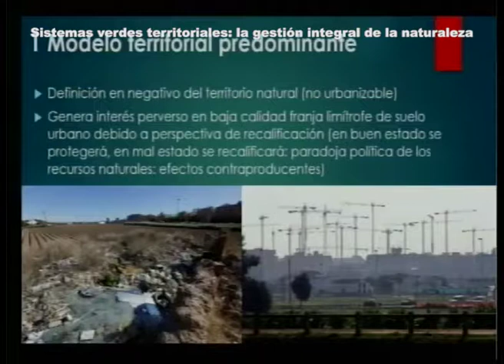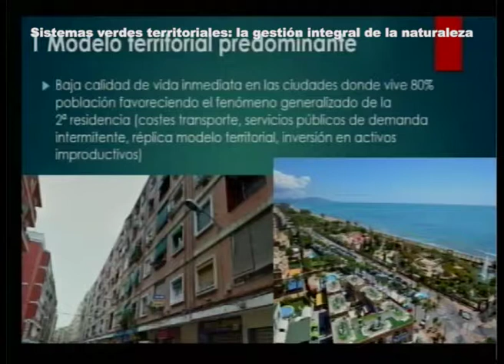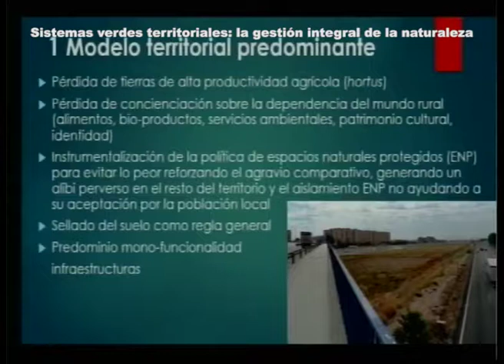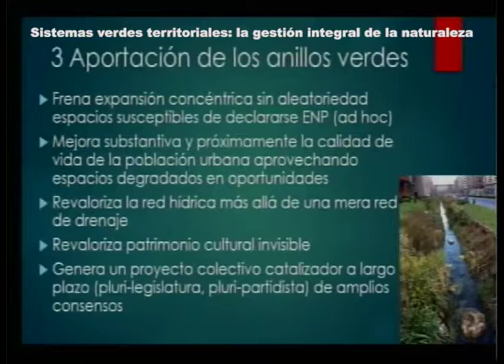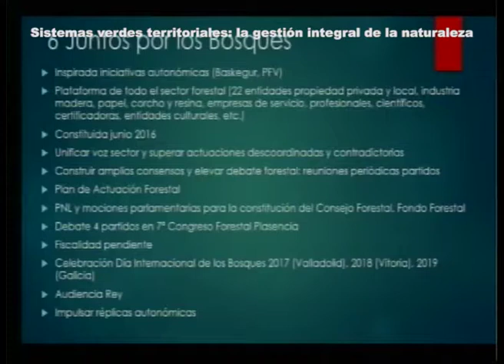Foro de Paisaje de Vitoria-Gasteiz 2018 - Eduardo Rojas